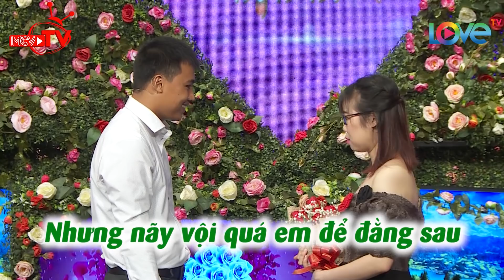Ông chủ trang trại tỏ tình CHẤT PHÁT NGẤT khiến cô nàng gây mê muốn nắm ngay và luôn 😅